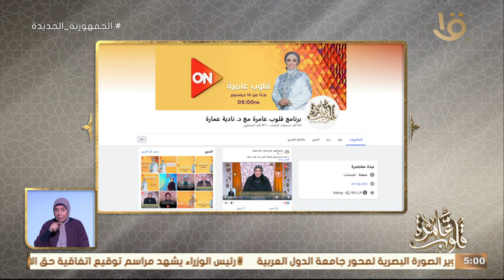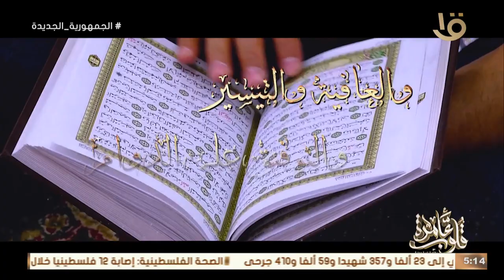قلوب عامرة | حكم التصرف في الأدوية المصروفة من جهة العمل بالبيع أو الاستبدال